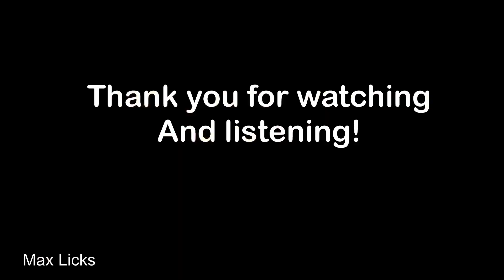ASMR | Max Licks & Nibbles Bacon | Dog Licking Sounds | No Talking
I had some over cooked bacon so Max got a little treat! Did my best to minimize the noise from the rest of the kitchen.

This is Emperor Maximillian “Max” for short.  He has a SERIOUS licking issue! He ABSOULUTELY ❤️❤️❤️s to lick!  You can’t stand near him without getting a little lick.  He’ll even give you a “drive by” licking as he walks by,  one behind each knee - just so you know he was there 😁

Max is an 9 year old Pit Bull and he’s nothing like you would expect from a Pit.  He’s the sweetest pup you’ll ever meet, kind & loyal,  loves to snuggle up while we watch a movie.  He’s a big baby.  He hides under the table  during thunderstorms.  Doesn’t like to go outside for a potty break if it’s raining - i guess he’s afraid it’ll mess up his hair and he also hates to have his nails done! 🙄

Thank you so much for listening (and watching)!